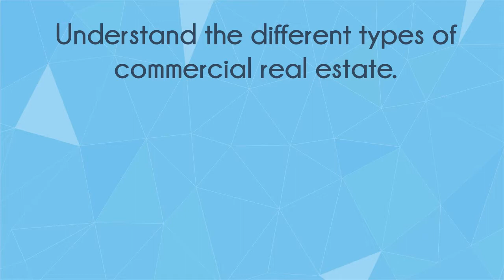Tips to buy commercial property in Adelaide | Real Estate Australia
Buying a commercial property is not an easy task.  Check here important points to keep in mind before buying property in Adelaide.